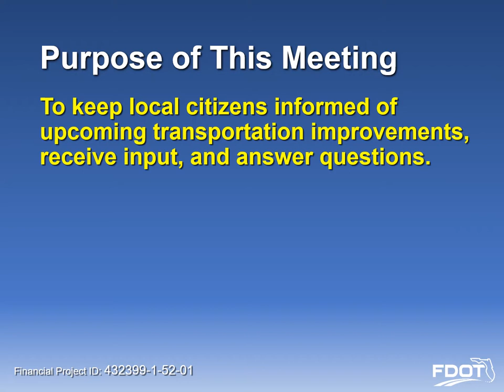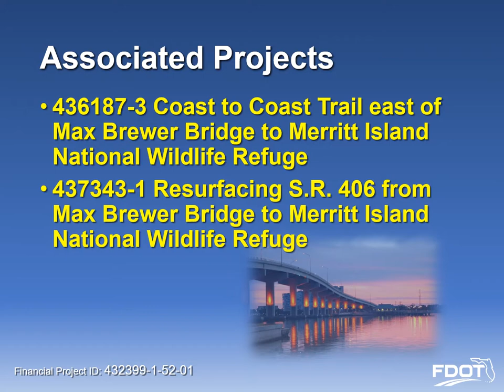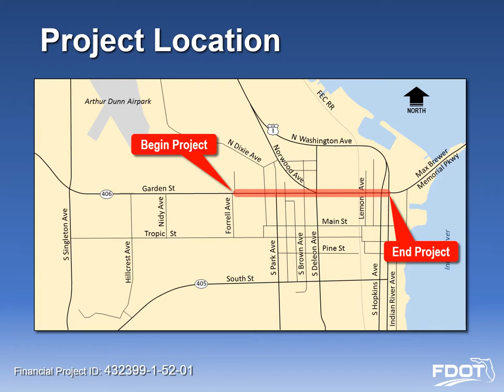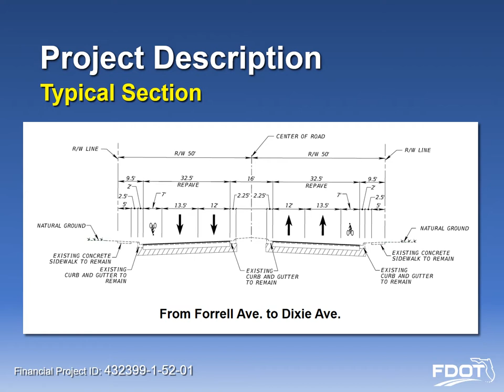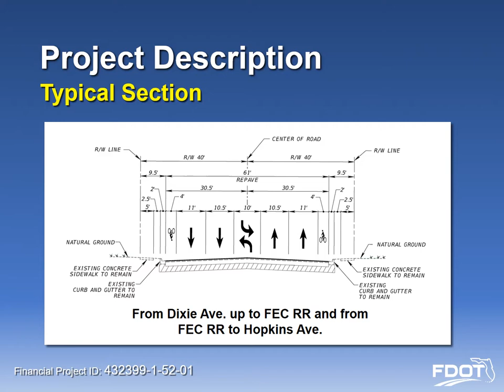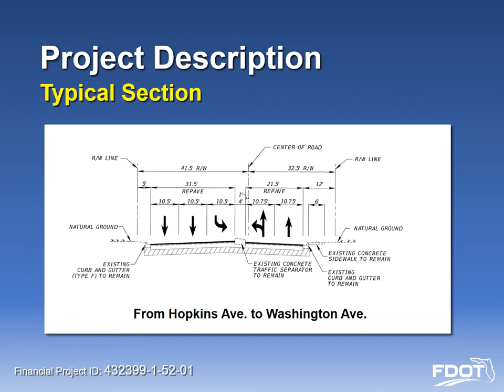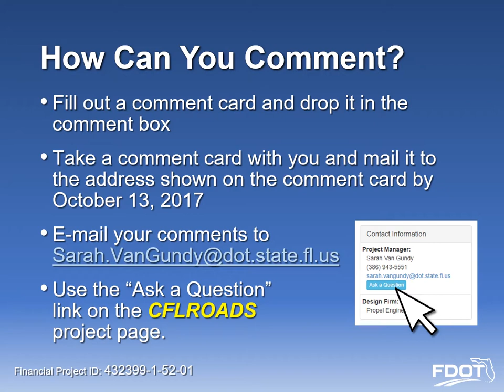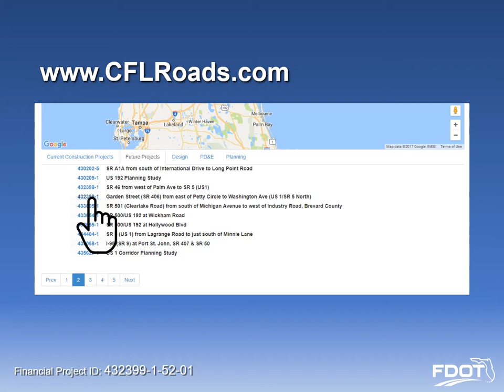2017-10-03 Public Meeting Presentation